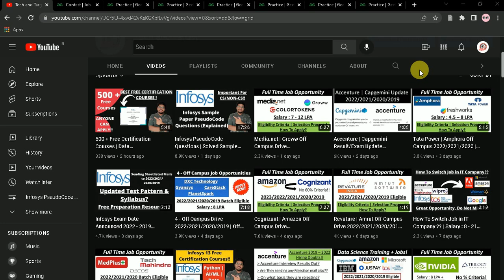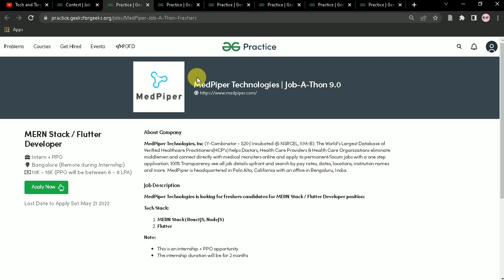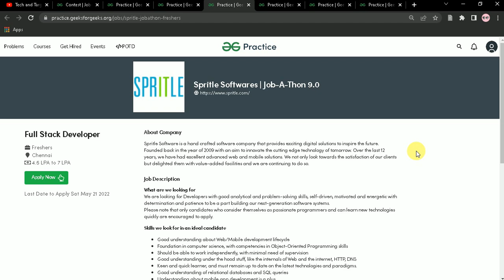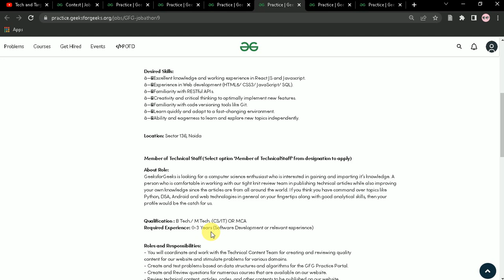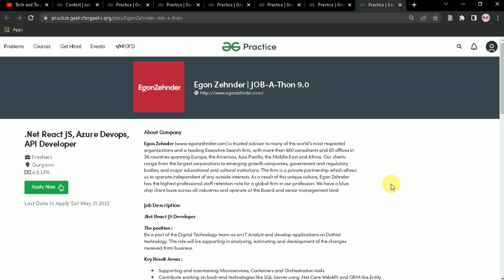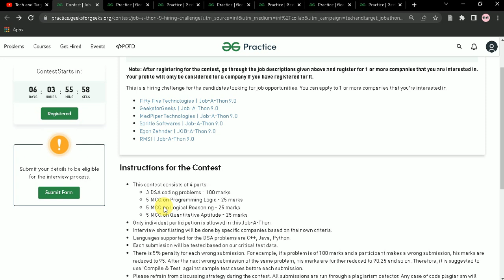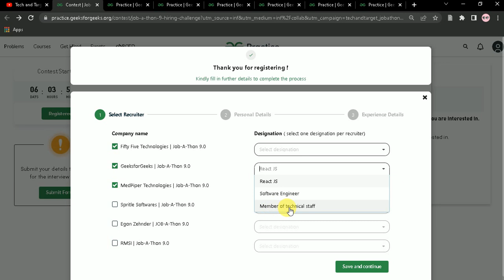6 - Off Campus Drive 2023/2022/2021/2020/2019 | NO & Criteria | Hiring 🔥🔥